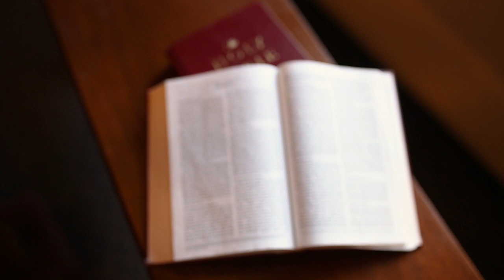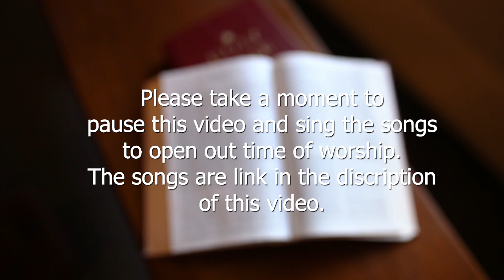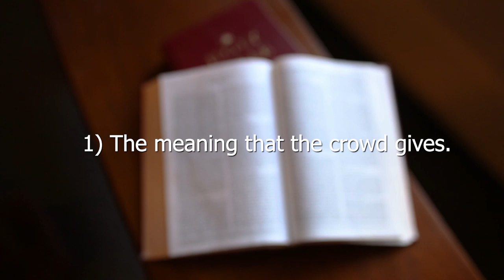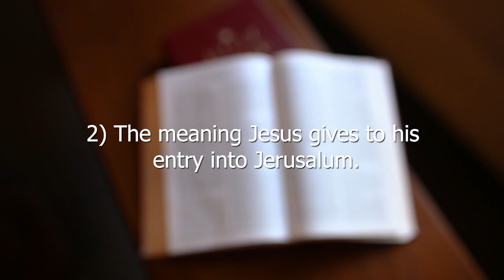"When the King came to Jerusalem" Pastor Ron Kohl, Grace Bible Fellowship Church, Sermon 4/5/2020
Welcome to Holy Week! In this sermon Pastor, Ron Kohl continues on our path to the Cross. Looking at John 12:12-19, He talks about the triumphal entry of Jesus into Jerusalem and discusses the meaning the crowd gives and the meaning that Jesus gives for it.

SONGS TO SING AFTER THE CALL TO WORSHIP:
Hymns